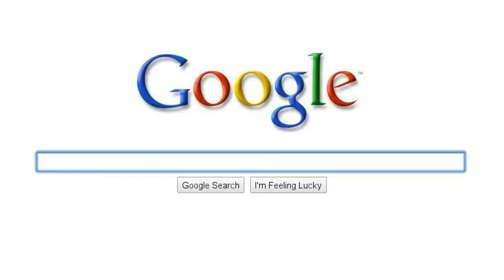Modernwarfare 2 overall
Pretty much why modernwarfare 2 is so easy and noob friendly